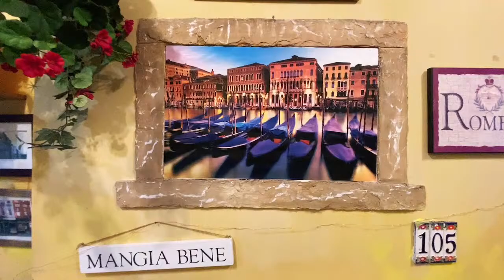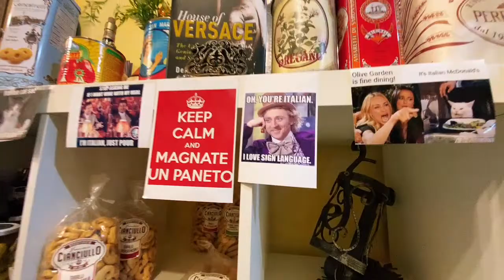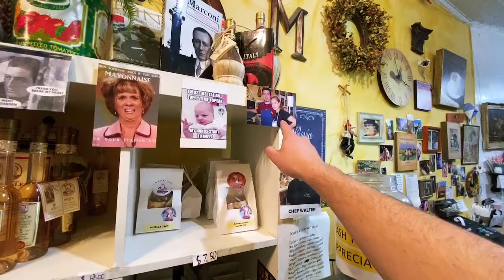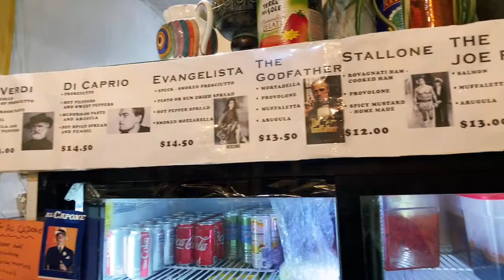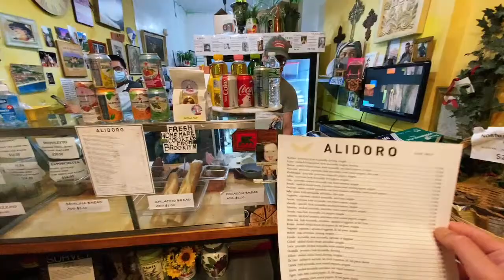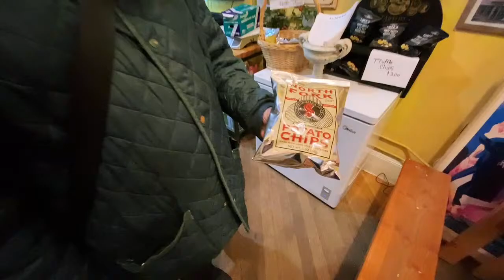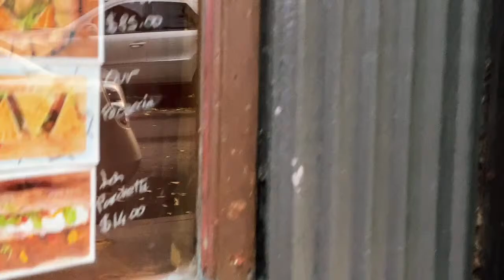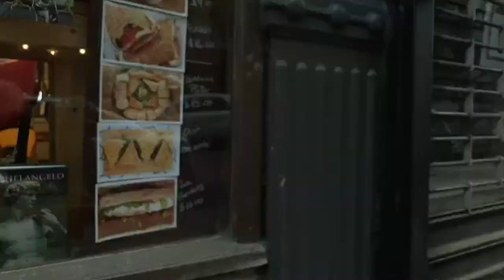New York City Live: Best Italian Sandwich in SoHo at Alidoro 🥪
This Alidoro is located in 105 Sullivan St, New York, NY 10016 (intersecting Spring Street)

They also have locations right by Bryant Park and under Rockefeller Center!

iPhone 11 Pro Max
DJI OSMO Mobile 3
Panasonic GH5 (big camera)
12-35mm lens
DJI Ronin S (big gimbal)
Rode Wireless GO
Sony ZV1 (small camera)